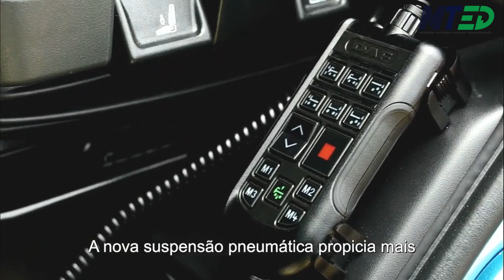NOVO DAF CF RÍGIDO 8x2 - MTED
O novo DAF CF rígido, montado no Brasil, está sendo comercializado na versão 8x2 com motor PACCAR MX11, de 10,8 litros.